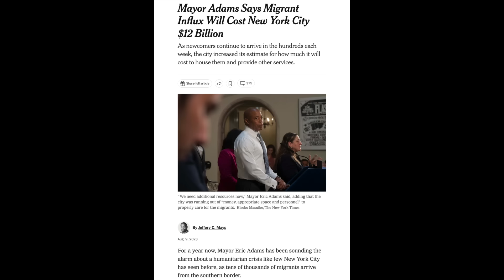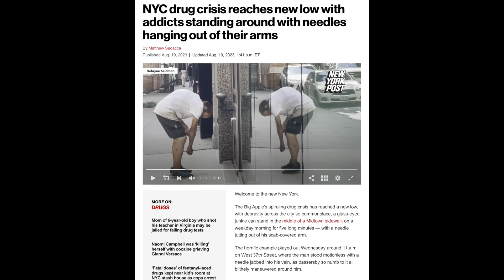It’s Going To Get A Lot Worse...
On The Angry Prepper, we are going to talk about how It’s Going To Get A Lot Worse.  This is going to be every major city.